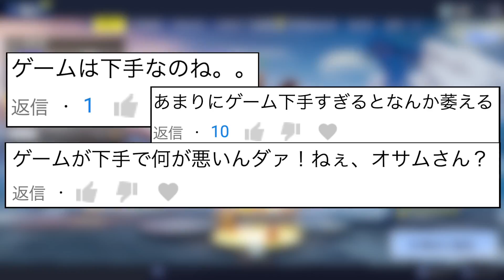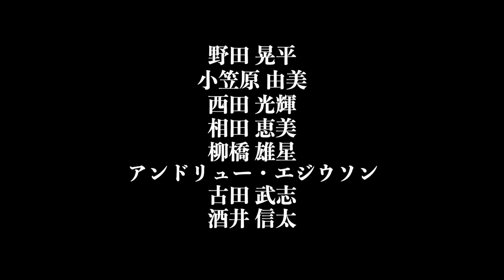【やばい】倒した敵の本名が丸見えなんだけどwwwwww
オサムです。
丸の内サディスティックで登録した皆さんこんばんは。
前の動画で歌ってたのもオサムです。
この動画でふざけてるのもオサムです。
このチャンネルは大体そんな感じです。

ホラーゲームとかFPSとかポケモンとか好き。ヨロシコ！！！